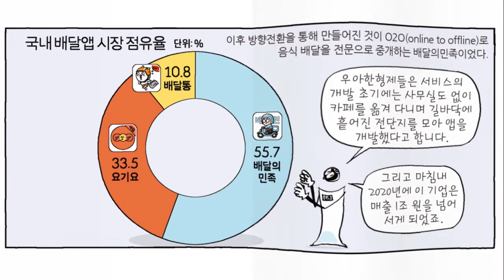배달의민족과 계약부채 [만화 왕초보를 위한 회계튜토리얼]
동영상 강의 : 이패스코리아

“만화, 왕초보를 위한 회계 튜토리얼”은 기초지식이 없는 독자라도 쉽고 재미
있게 회계를 공부할 수 있도록 만화로 풀어 저술한 책입니다.
만화 왕초보를 위한 회계 튜토리얼 1권 - 재무제표의 이해
[목차]
Chapter 01 : 회계 첫걸음
Chapter 02 : 회계장부
Chapter 03 : 결산
Chapter 04 : 재무상태표의 이해
Chapter 05 : 포괄손익계산서의 이해